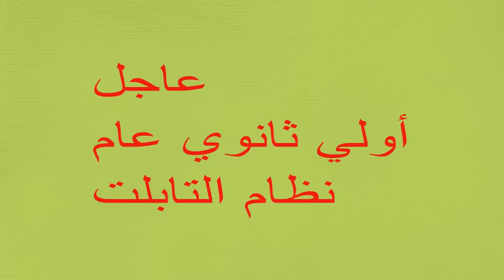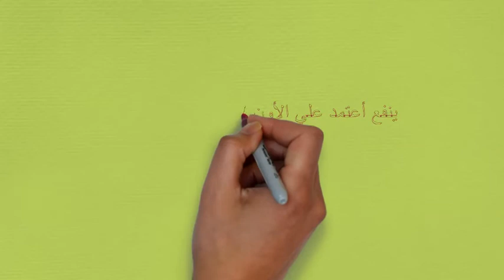نظام التابلت ....سؤال وجواب ...الفديو الثالث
انتظروا الفديو الجاي عن كتاب الامتحان في العربي